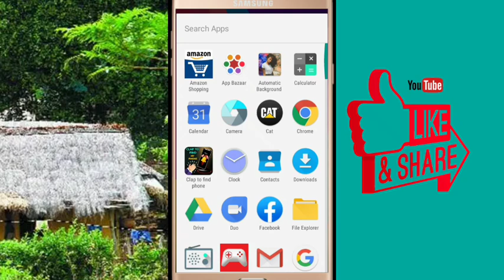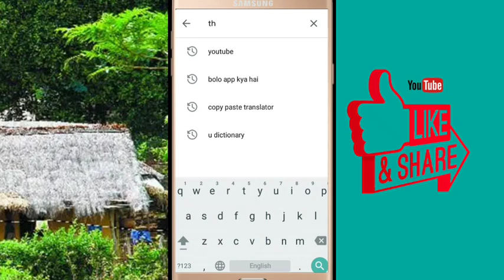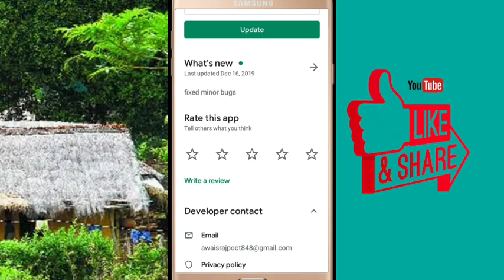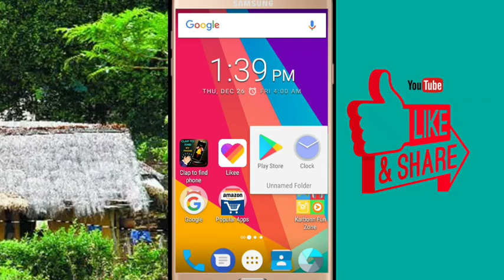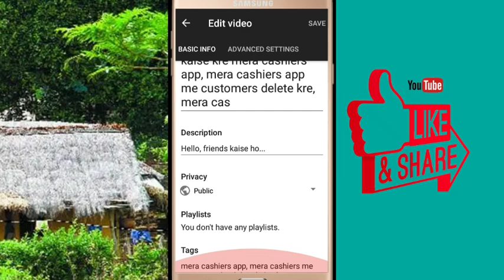Thumbnail kya hota hai,thumbnail kaise bnate hai,thumbnail kaise lgate hai, apne YouTube channel me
Hello,guys kaise ho.